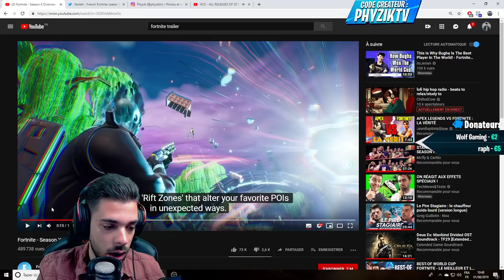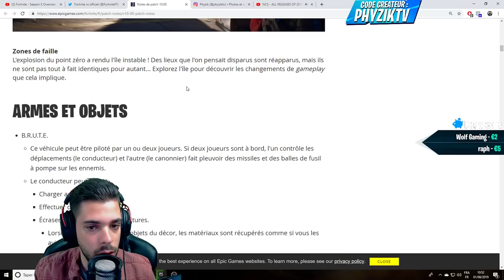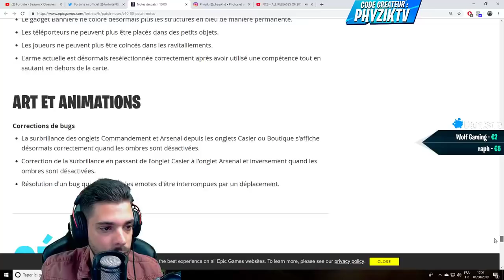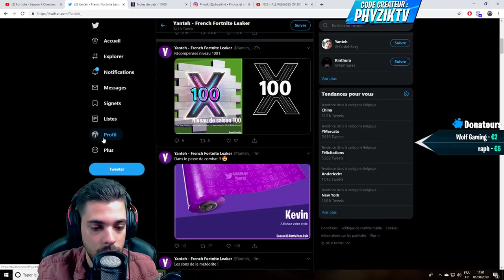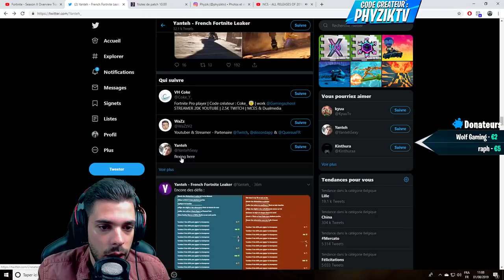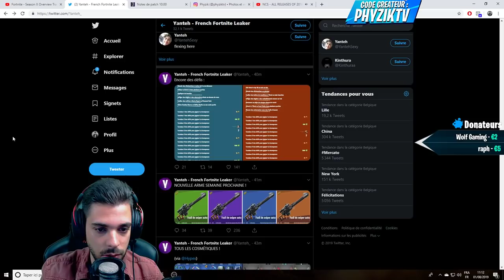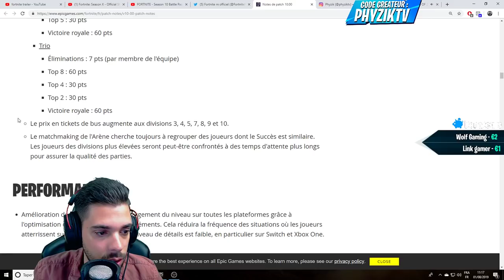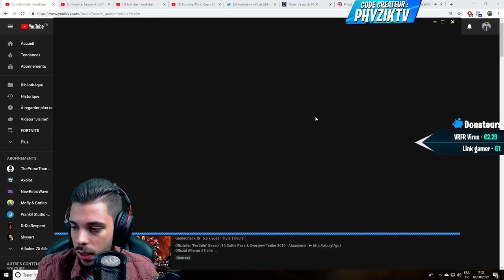🔴LA NOUVELLE SAISON 10 SUR FORTNITE , RETOUR DE DUSTY DEPOT ! - NOUVELLE MAP ET PASSE DE COMBAT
On découvre la nouvelle saison 10 sur fortnite , avec sa nouvelle map et son passe de combat ainsi que tous les nouveaux skins de la saison 10 !

Hésites pas à rejoindre la Phyzik Tv !